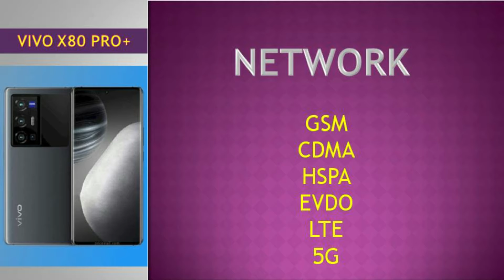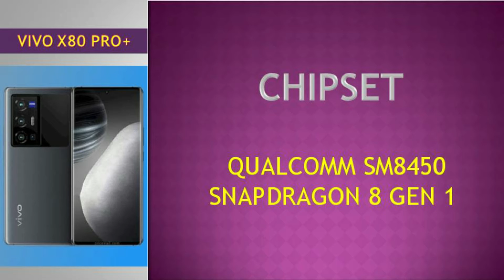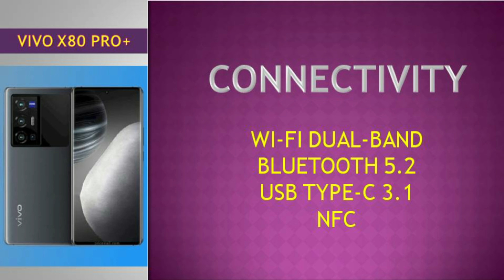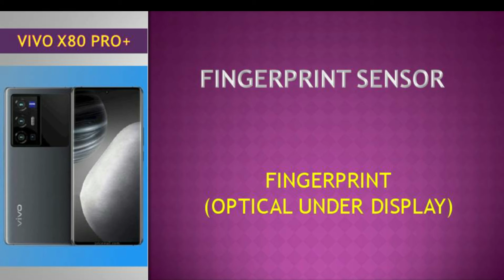VIVO X80 PRO PLUS, April 2022 upcoming smartphone, UNOFFICIAL SPECIFICATION AND FEATURES